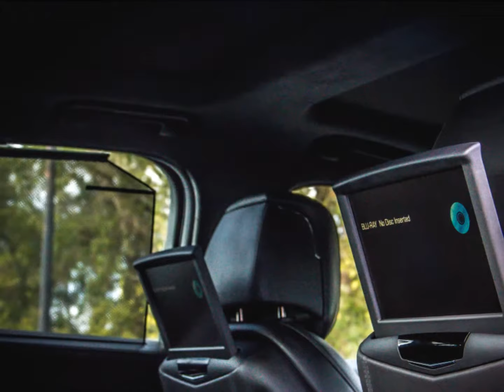The Cadillac CT6 at Fields Cadillac Jacksonville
Fields Cadillac Jacksonville is a full-service new & pre-owned Cadillac dealer in Jacksonville, FL, just a short drive from Orange Park, St Johns, Middleburg and Green Cove. Our dealership is located at 7999 Blanding Blvd, Jacksonville, FL 32244. For hours and detailed directions to our dealership

Fields Cadillac Jacksonville in Florida is a new & used car dealer with a selection of 2017 vehicles in addition to our car service, auto parts, financing & more.

Fields Cadillac Jacksonville is a proud member of Fields Auto Group. At Fields, we're proud to serve our customers in Florida, Illinois, Wisconsin, and North Carolina.  Family owned and operated, Fields Auto began with the opening of Fields Cadillac in Evanston, IL in 1971.

Learn more about Fields Auto Group on our Corporate